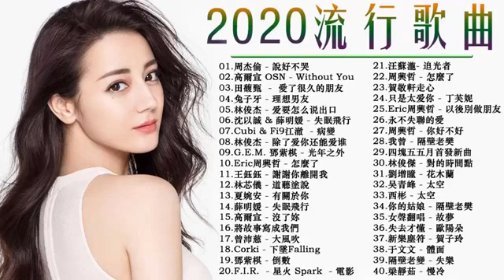2020流行歌曲【無廣告】2020最新歌曲 2020好听的流行歌曲❤️華語流行串燒精選抒情歌曲❤️3小時50首特選最佳抒情歌【動態歌詞Lyrics】 # 331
2020流行歌曲【無廣告】2020最新歌曲 2020好听的流行歌曲❤️華語流行串燒精選抒情歌曲❤️3小時50首特選最佳抒情歌【動態歌詞Lyrics】  # 331
2020流行歌曲【無廣告】2020最新歌曲 2020好听的流行歌曲❤️華語流行串燒精選抒情歌曲❤️3小時50首特選最佳抒情歌【動態歌詞Lyrics】  # 331
2020流行歌曲【無廣告】2020最新歌曲 2020好听的流行歌曲❤️華語流行串燒精選抒情歌曲❤️3小時50首特選最佳抒情歌【動態歌詞Lyrics】  # 331
2019流行歌曲【無廣告】2019最新歌曲 2019好听的流行歌曲❤️華語流行串燒精選抒情歌曲❤️3小時50首特選最佳抒情歌【動態歌詞Lyrics】
2019流行歌曲【無廣告】2019最新歌曲 2019好听的流行歌曲❤️華語流行串燒精選抒情歌曲❤️3小時50首特選最佳抒情歌【動態歌詞Lyrics】
2019流行歌曲【無廣告】2019最新歌曲 2019好听的流行歌曲❤️華語流行串燒精選抒情歌曲❤️3小時50首特選最佳抒情歌【動態歌詞Lyrics】